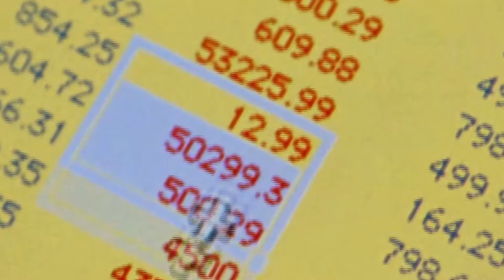10 ноября-международный день бухгалтера